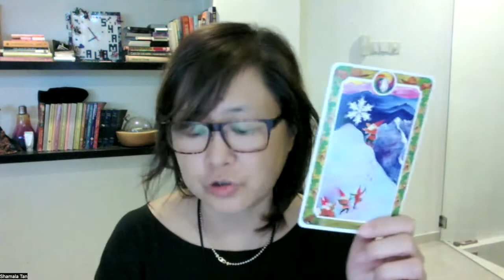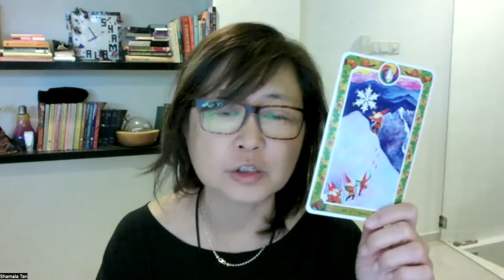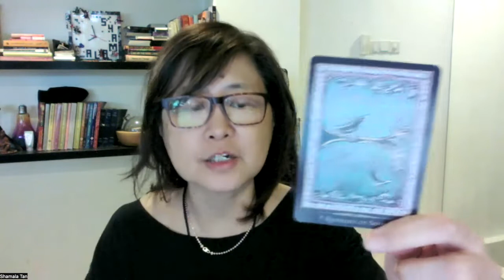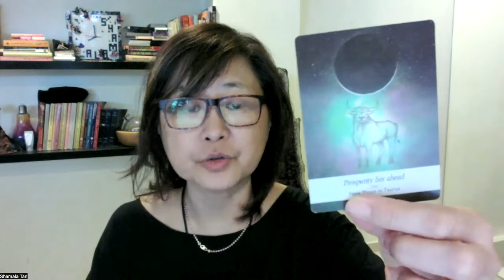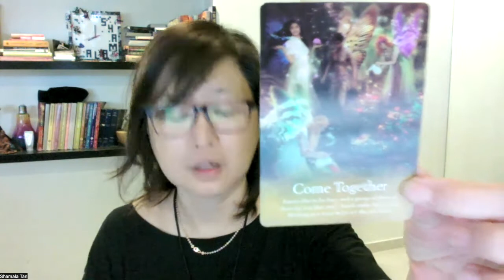Aries: A healing week for you